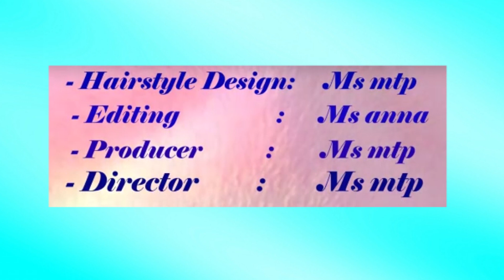Top Amazing Hair Transformations - Beautiful HairstylesCompilation Beautiful Waterfall SAMSAM BEAUTY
Top Amazing Hair Transformations - Beautiful HairstylesCompilation Beautiful Waterfall TwistSAMSAM BEAUTY
WARNING!!!
WARNING!!!
-Edit by :mtp samsambeauty
-©Copyright:samsambeauty